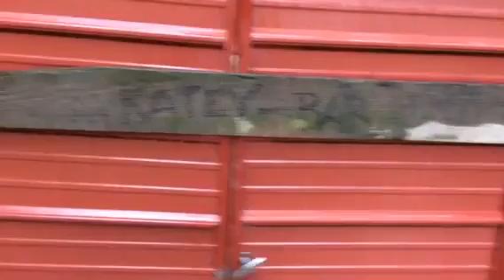Morning chores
Mud in the hog pen after another rain on the Plateau